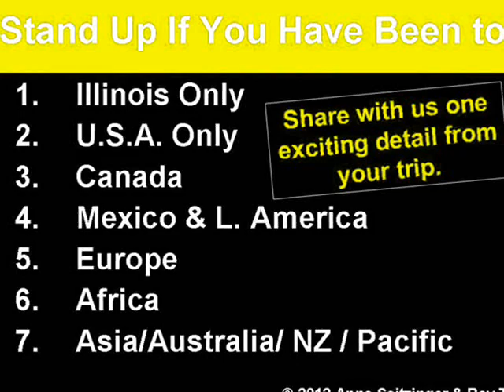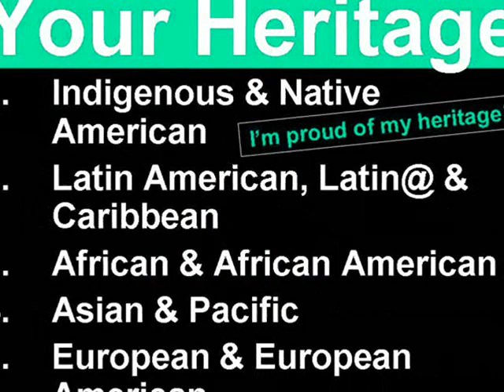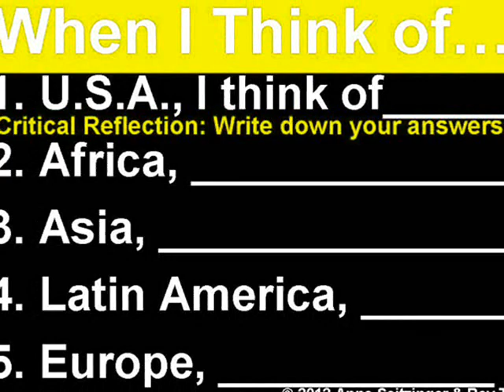2012-07-17 Anne Seitzinger & Rey Ty Cultura IQ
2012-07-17 Anne Seitzinger & Rey Ty Cultura IQ Global Leadership and Philanthropy Camp July 17, 2012 Anne Seitzinger & Rey Ty
Division of International Programs:
Study Abroad &
International Training Office
NGOLD -- Civic and Leadership Engagement
Liberal Arts & Science External Programming